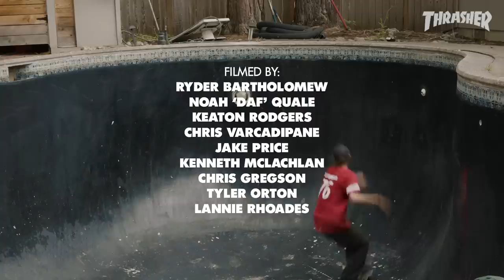Willis Kimbel's "Terabyte of Bailed Sweepers" Part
Indoor bowls, backyard pools, jump ramps and DIYs, Kimbel crushes every square foot of curvature he can get his wheels on. Clear out when Willis rolls in.